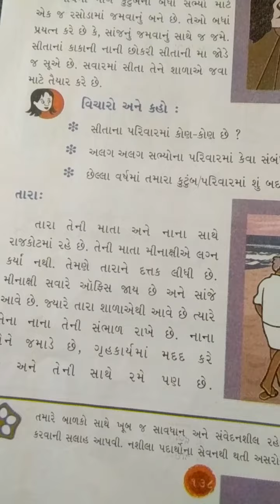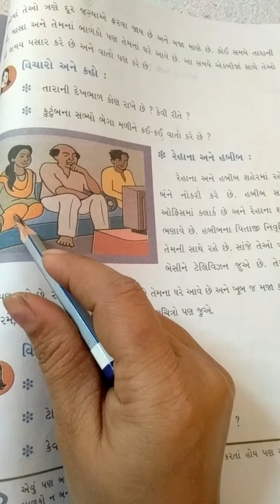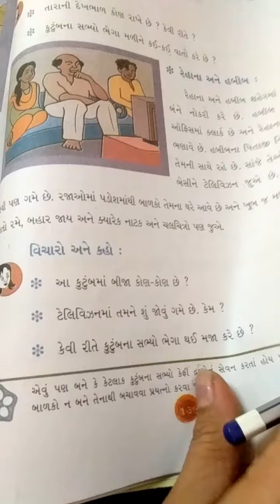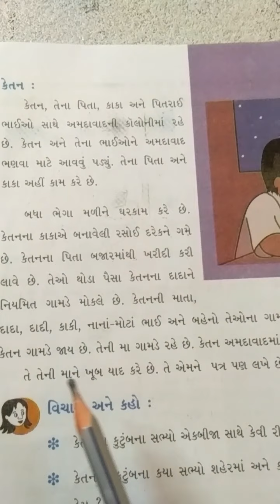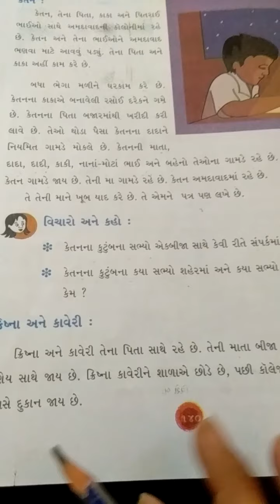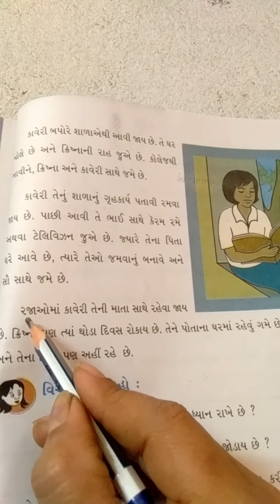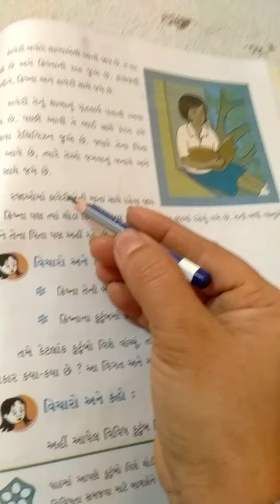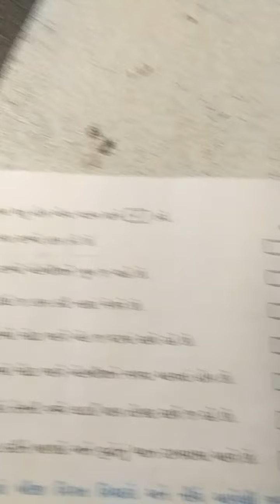std3aasapas ch20 pat2 16 2